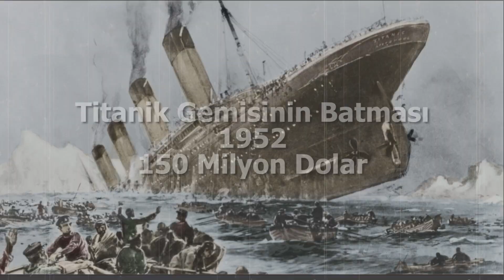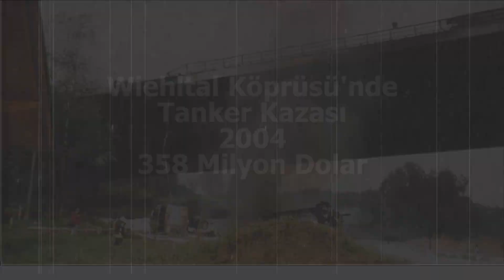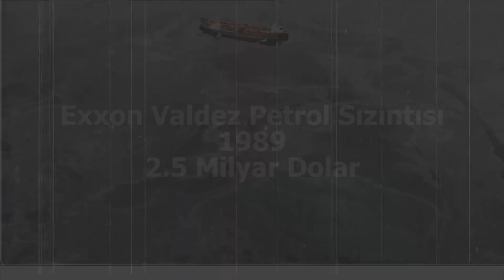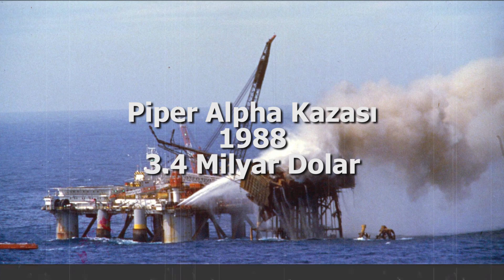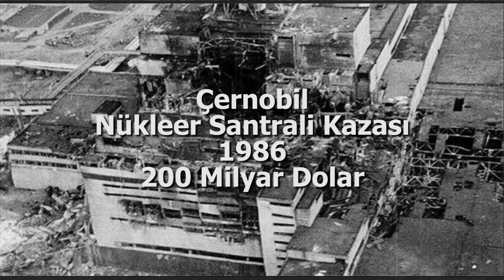Dünya'nın En Büyük ve En PAHALI 10 Kazası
Merhaba Ne Çektik izleyicileri!
İnsanlık, tarih boyunca sayısız trajik ve maliyetli kazalara şahitlik etmiştir. Kimi kazalar dudak uçuklatacak rakamlara ulaşırken, kimileri sayısız insanın hayatını kaybetmesi ile sonuçlanmıştır. Tarihin tozlu raflarına kaldırılmış olsa da, binlerce can ve mal kaybına neden olan dünyanın en pahalı 10 kazası sizlerle...

Kaynaklar👇
Wikipedia
National Geographic
BBC